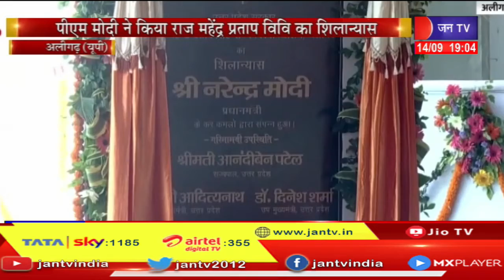PM Modi ने किया Raja Mahendra Pratap विवि का शिलान्यास, डबल इंजन सरकार के डबल लाभ का बड़ा उदाहरण